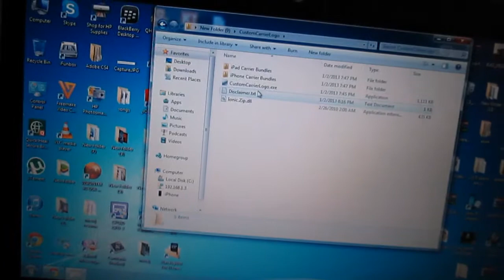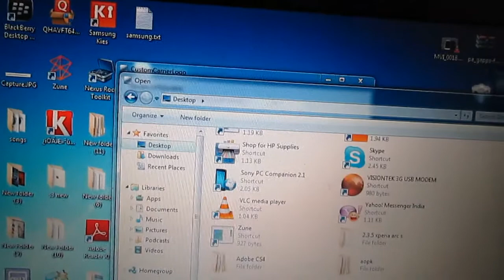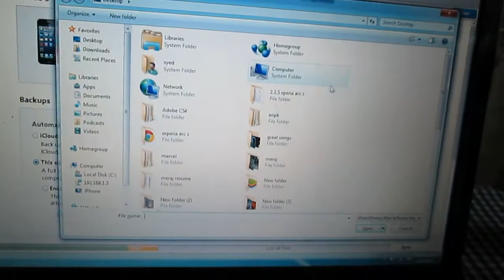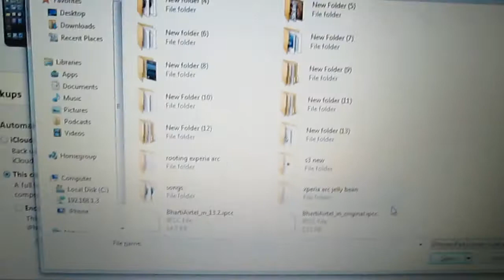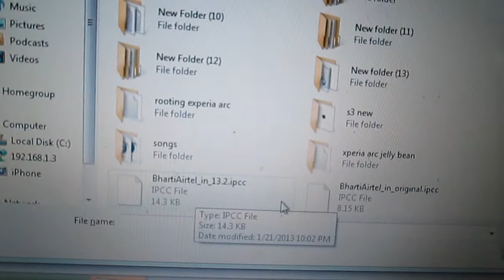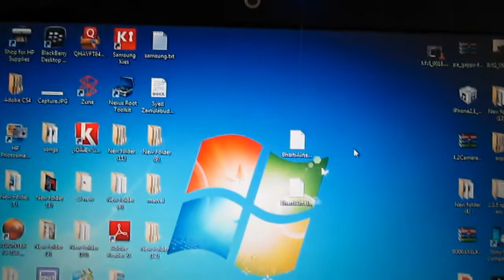How to change carrier logo on iPhone 5, iPad mini ( Non-Jail-broken Devices )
CustomCarrierLogo (Windows)

Just added more logo's including the the Pwned Pineapple.

Get paid apps for free  follow this links